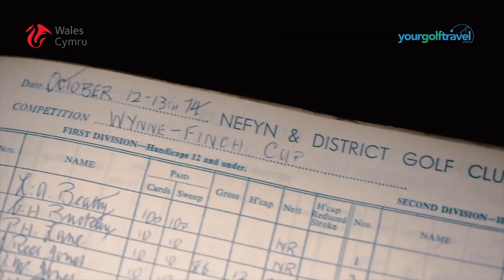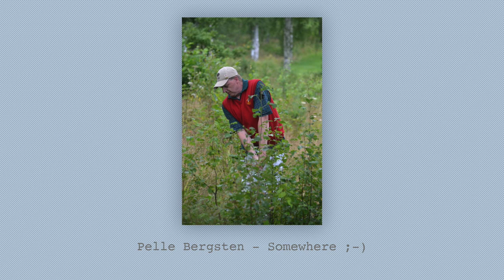GREATEST SHOT PHOTOGRAPHY COMPETITION: 9 Honorable Mentions + May Prize Winner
WIN A DOZEN TAYLORMADE TP5 GOLF BALLS PRIZES + ENTER FOR A CHANCE TO WIN THE YEAR END GRAND PRIZE!!!

Rory chooses 10 of the best golf photos we've received in May 2019 as entries into the YGTGreatestShot Competition, as well as the overall winner for last month who has won a dozen Taylormade TP5 Golf Balls!

Golf courses take up some of the most beautiful areas of real estate in the world – from the cliff tops of Portrush to the dramatic lush landscapes of Gleneagles, so if you’ve taken a cracking golf photo and want a chance to win some great prizes, enter your YGTGreatestShot now!